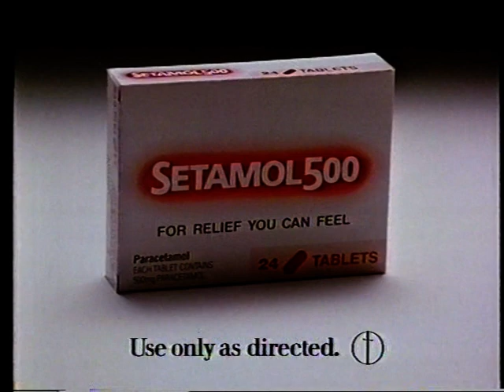Setamol paracetamol ad 1989 with Angela Punch-McGregor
Setamol  paracetamol ad from 1989 with Angela Punch-McGregor who starred in some great Australian movies including 'We Of the Never Never' I don't remember this brand being around for long, i guess with Panadol and Herron also in the market it didn't leave much room for this too.